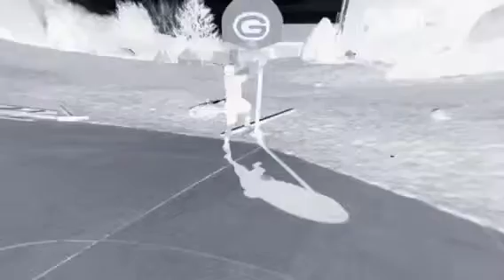Boss dunks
Me and my friends  dunking